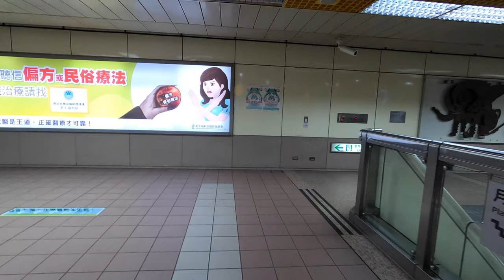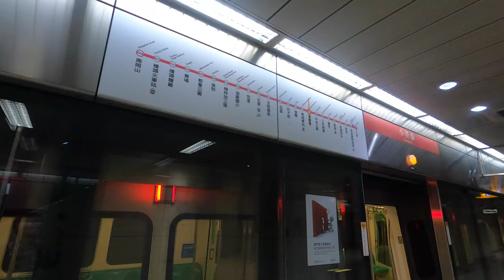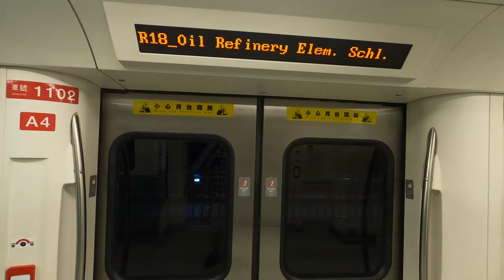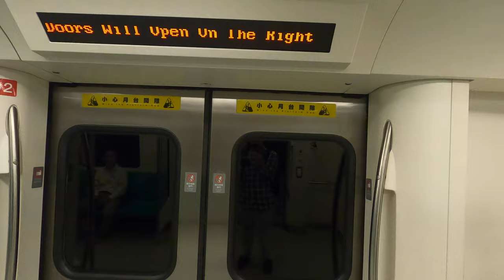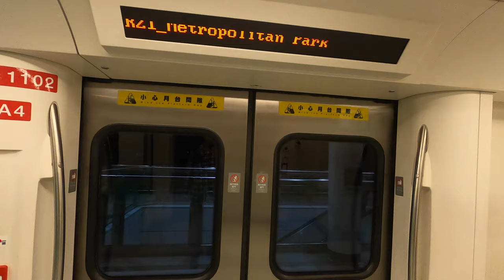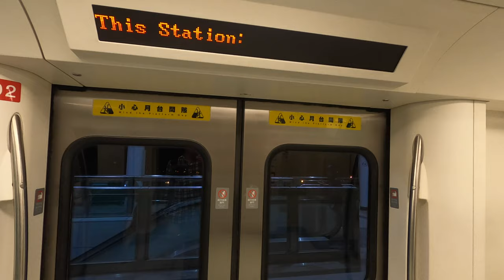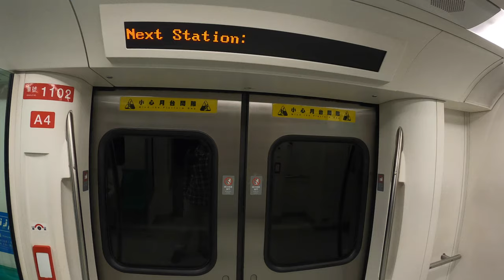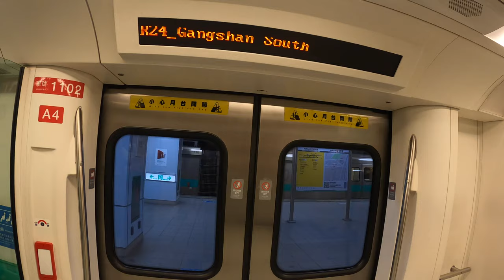Kaohsiung, Taiwan Full MRT Metro Ride on Red Line 高雄捷運︱紅線｜小港→南岡山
The Red line is a metro line of Kaohsiung MRT which runs north–south through the city of Kaohsiung, Taiwan. At 31 kilometres (19 mi), it is the second longest metro line in Taiwan, after Taoyuan Airport MRT.

There is a plan to extend the line north to Hunei District. This would add 8 stations to the line.

高雄捷運紅線（簡稱紅線）是高雄市高雄捷運首期兩條路線中的南北向路線，亦是臺灣首條連絡機場的捷運系統，另一條是東西向的高雄捷運橘線，兩線於市中心中山、中正路交叉處地下的美麗島站交會，乘客可在此於兩線間轉乘。

在目前營運的高雄捷運初期路線裡，紅線北起毗鄰北機廠的南岡山站，是一地面車站。南岡山站以南至世運站皆為高架站，沿途經過橋頭火車站、橋頭糖廠、高雄新市鎮、楠梓火車站、高雄都會公園、楠梓加工區、世運主場館。穿過半屏山後轉為地下車站，至小港站沿途經過台灣高鐵（左營站）、高雄巨蛋商圈（巨蛋站）、愛河之心、台鐵高雄車站、大港埔圓環（美麗島站）、五福商圈（中央公園站）、三多商圈（三多商圈站）、夢時代商圈、前鎮河、南機廠（草衙站）、小港國際機場（高雄國際機場站），最後至位於小港區商業中心的南端終點小港站。橋頭火車站至小港站的路線於2008年3月9日通車，南岡山站則因在紅線動工後才確定增設而於四年後的2012年12月23日開始營運。

除了營運中的路線外，高雄捷運亦有規劃由北端南岡山站往北延伸至湖內區的岡山路竹延伸線及延伸至台南的沙崙延伸線，和由南端延伸至林園區和屏東縣東港鎮的小港林園線及林園東港線。岡山路竹延伸線沿途將經過路竹中心區域、南部科學工業園區高雄園區（路竹科學園區），及岡山市區、阿公店溪。此延伸線計畫以高架方式興建，並採用與本線相同的高運量系統。2013年5月行政院核定優先推動南岡山站至台鐵岡山站的第一階段延伸線[1]。而第一階段延伸線土建已於2018年11月11日開工，預計2021年通車。第二階段延伸線將視財政、運量逐步推動。小港林園線及林園東港線因運量和成本問題而屬遠期計畫，初步決定分別採用與主線不同、成本較低的輕軌和公車捷運系統。

在可行性研究報行政院核定時，原先核定至R2中鋼東門站，R1大坪頂站則因大坪頂新市鎮計畫的延滯和成效不彰，故取消設站。R2站則是為了預留後續興建形式之彈性而在捷運局最後呈報交通部時取消，不過中鋼東門站在後來的延伸線計畫中恢復設置。

除了營運初期的高雄車站外，所有紅線高運量車站皆以可容二組六節車廂停靠來設計，以容納未來的運量需求。於2008年通車一併啟用的捷運高雄車站因台鐵鐵路地下化工程需要，只興建可停一組三節車廂的臨時站體，可停六節車廂的永久站體與高雄車站新地下站體一併施工，至2018年秋天高雄車站新地下化站體第一期工程已大致完工，捷運高雄車站也遷入永久站體營運，不過因工程勘驗較台鐵站體順利，而於早台鐵約一個月的9月5日啟用。

紅線全線皆是以高運量建設，但考慮營運初期運量不高，目前暫時以中運量1組3節營運，待紅橘線日運量達45萬人次之標準，才會提升至高運量2組6節的模式營運。

Timestamps
3:30 - Kaohsiung International Airport 高雄國際機場
5:45 - Caoya 草衙
8:24 - Cianjhen Senior High School 前鎮高中
10:18 - Kaisyuan 凱旋
12:14 - Shihjia 獅甲
14:20 - Sanduo Shopping District 三多商圈
16:25 - Central Park 中央公園
18:30 - Formosa Boulevard 美麗島
20:20 - Kaohsiung Main Station 高雄車站
22:17 - Houyi 後驛
24:30 - Aozihdi 凹子底
26:15 - Kaohsiung Arena 巨蛋
28:14 - Ecological District 生態園區
30:10 - Zuoying 左營
32:39 - World Games 世運
35:07 - Oil Refinery Elementary School 油廠國小
36:49 - Nanzih Export
Processing Zone 楠梓加工區
38:58 - Houjing 後勁
41:15 - Metropolitan Park 都會公園
43:06 - Cingpu 青埔
45:25 - Ciaotou Sugar Refinery 橋頭糖廠
46:23 - Ciaotou Station 橋頭火車站
48:02 - Gangshan South 南岡山

Filmed Using
GoPro HERO8 Black
GoPro Shorty Mini Extension Pole Tripod